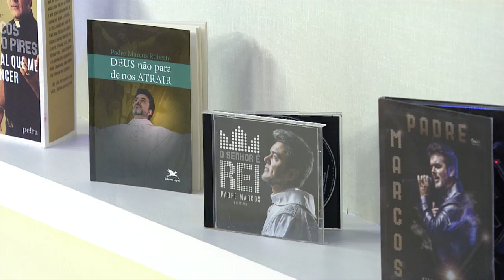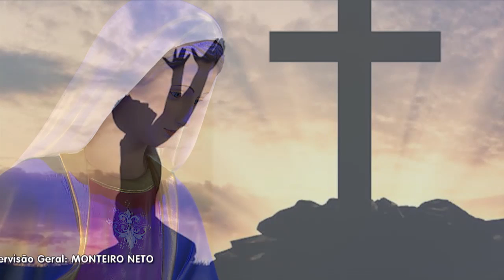Hora da Família - 31/03/20